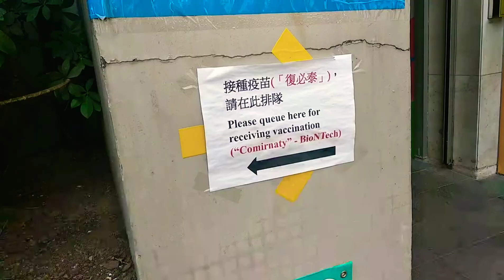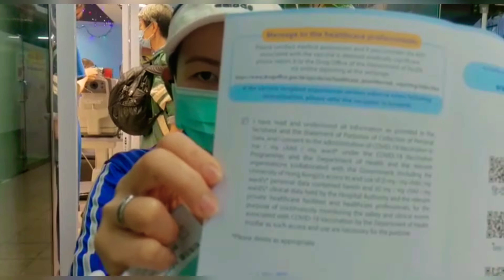First Dose of BioNTech covid-19 Vaccine | May adverse effect kAya sakin?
Hello everyone ‼️
Hopefully ma encourage ko din po kayong mag pa vaccine lalo na sa mga kapwa Kong ofw DITO s HongKong.

Together let's fight the Virus ‼️
Just got my first Dose of BioNTech covid-19 Vaccine.

Ofw's in HongKong
how safe is the Covid-19 vaccine
BioNTech covid-19 Vaccine safe nga ba?
How To Book Covid-19 Free Vaccination Program In HongKong ?